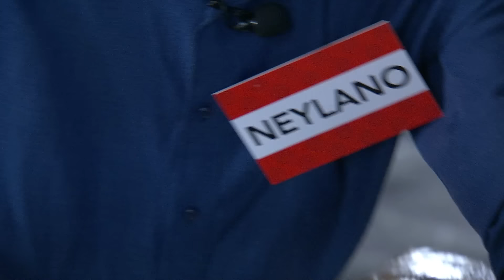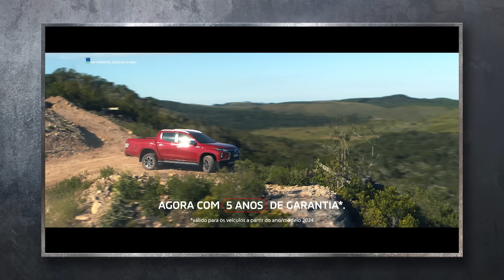EPISÓDIO 01 - 5/5: ESTREIA | TEMP 10 | MASTERCHEF BRASIL (02/05/2023)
Assista à Parte 5 do Episódio 01 ESTREIA da 10ª Temporada de MasterChef Brasil.